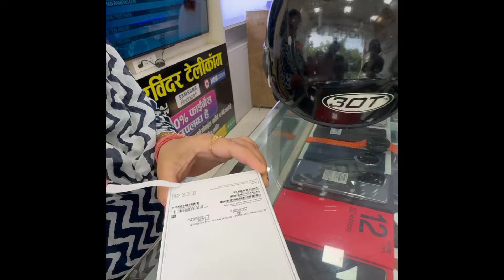श्री आदर्श रामलीला कमेटी पीलीकोठी‼️सुंदर अभीनय🙏Gauri ki birthday shopping🎁@nareshmehtanpvlogs2547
श्री आदर्श रामलीला कमेटी पीलीकोठी‼️सुंदर अभीनय🙏Gauri ki birthday shopping🎁​⁠